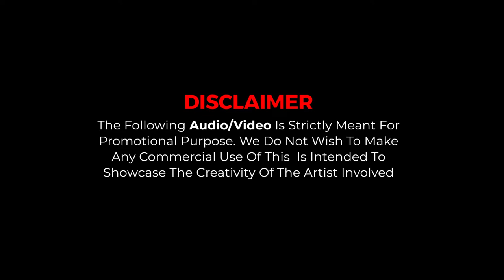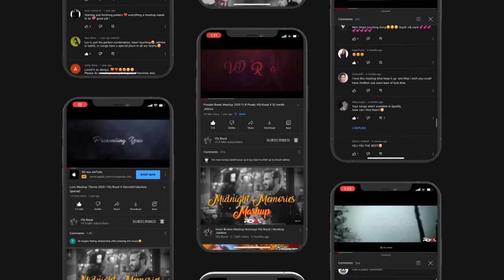The Breakup Mashup 2022 | Vdj Royal | Jayant Visual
Title : The Breakup Mashup 2022
Video Edit - Jayant Visuals